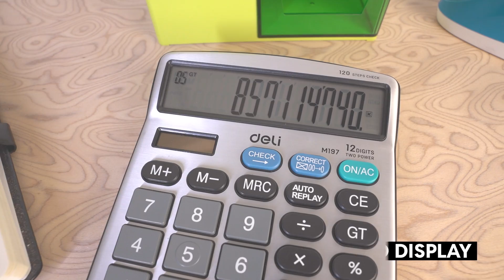Deli 12d Metal Calculator | Steps Check & Correct Function Desktop Calculator | WM19710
Ensures long-lasting performance and reliability. Comes with a 12-digit display.

Dual power sources - dry battery and solar/light power - provide a long battery life for extended working hours.

High-quality LCD screen for clear and easy reading.